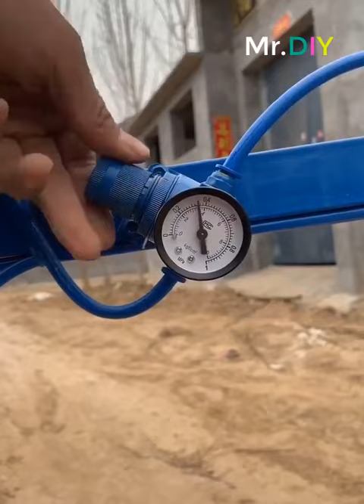Awesome Construction Tools You Must See 2019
Best Awesome Construction tools every worker should buy.